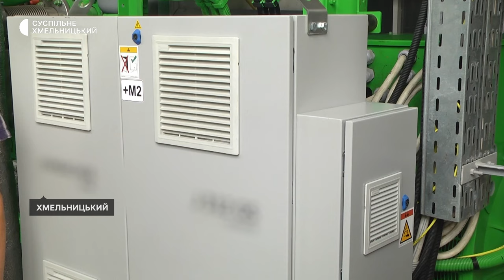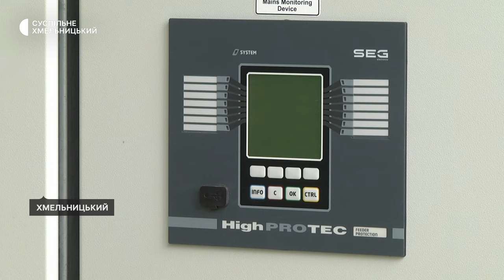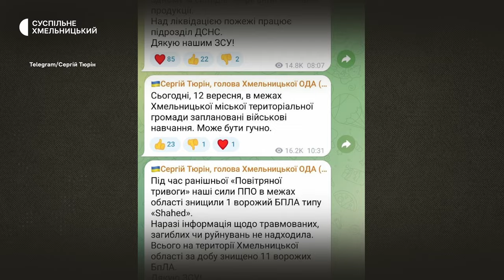Зима близько, вигоріли півтори тисячі квадратів складу, симфонія, яку грали вперше | 13.09.2024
Як в обласному центрі готуються до опалювального сезону
Від м’яких меблів залишилися лише пружини. Про наслідки ранкової атаки Росії 12 вересня у Хмельницькому районі
Симфонія, яку грали вперше. У Хмельницькій обласній філармонії відкрили новий сезон.